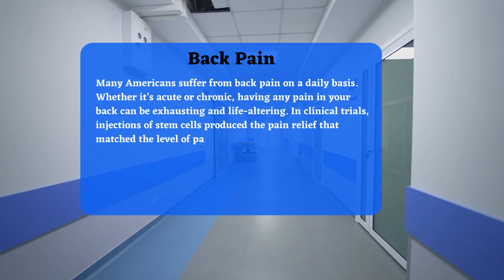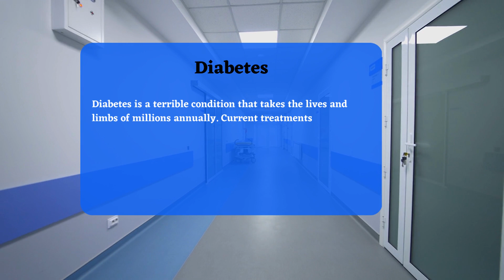Dr David Greene R3 stem cell therapy: Benefits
According to Dr David Greene, it has been shown that r3 stem cell regenerative therapy can benefit various conditions. For example, in addition to back pain and broken bones, musculoskeletal disorders, and herniated discs can be improved by regenerative treatment. So it is because stem cells benefit patients by direct action and recruiting nearby cells to assist. The stem cells used in regenerative medicine are also known as mesenchymal stem cells or MSCs.